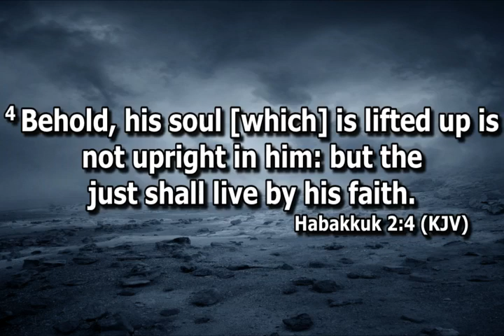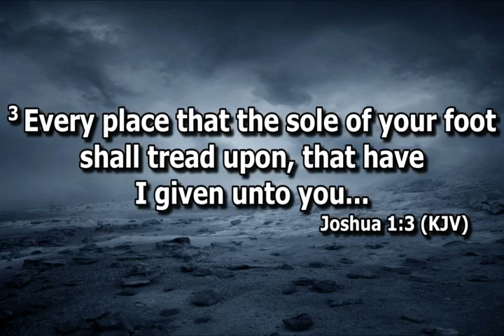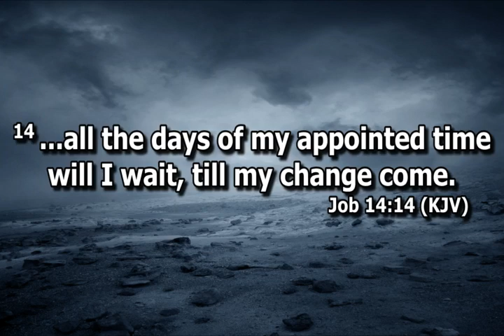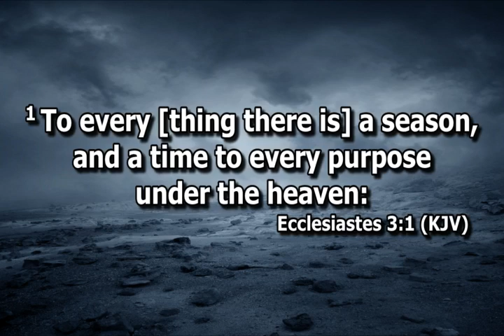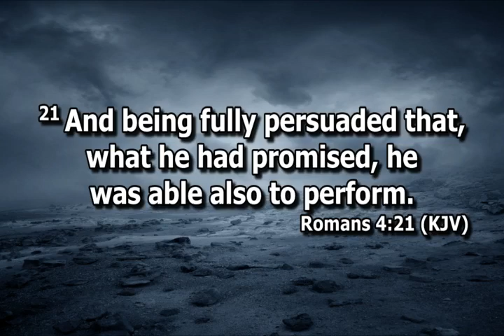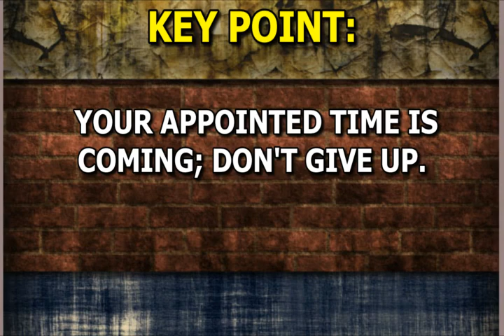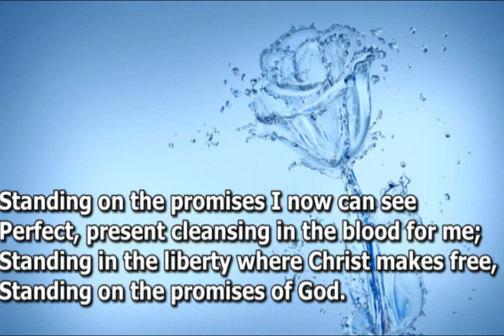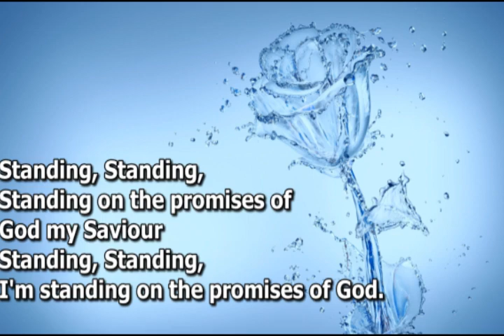Open Heavens Devotional For Thursday 26-01-2023 by Pastor E.A Adeboye (For An Appointed Time)